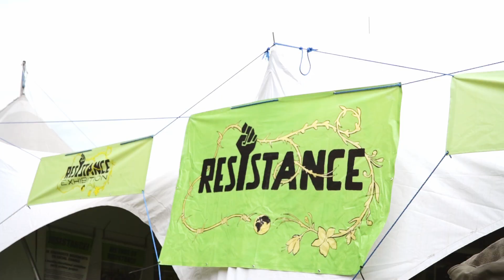Green Gathering 2023 After Film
Our 2023 festival film is here!

Based on our festival themes, RECONNECT, RISE, RELASE, RECUPERATE, we hope it offers you a little glimpse of the multitude of magic that The Green Gathering is.

A film by Olivia-Grace Smith

Olivia-Grace Smith
Luke Shields

Music from our 2023 artists:
Keep Running by Nuala
Rocky Road to the Republique by The Trouble Notes